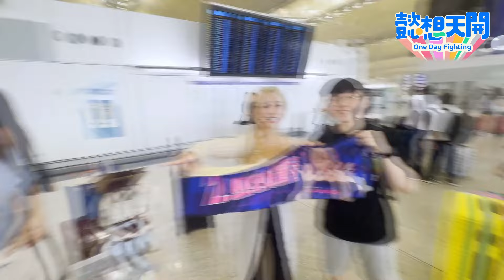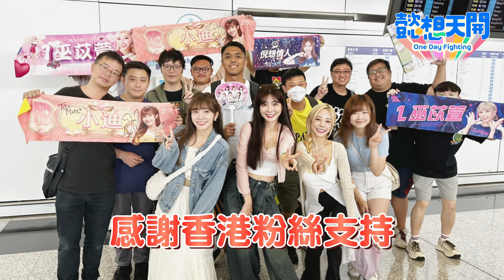【花絮】苡萱生日月の大驚喜🍰香港粉絲暖心送機超感動🫶🏻｜倪暄、冼迪琦｜懿想天開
主持人：冼迪琦、巫苡萱、倪暄

🌟《 懿想天開》每週二晚間9點30分 準時上片🌟
全台最香、最完整的啦啦隊女孩都在這！李懿、巫苡萱、倪暄、陳詩雅、陳詩媛、冼迪琦、陳伊，打造全台唯一全女子實境節目！

【追蹤 熱播清單】
【其他熱門主題】
安芝儇&Mingoの高雄一日遊！
台鋼最強外掛安芝儇香閨開箱！
樂天若潼重返高中校園！
棒籃啦啦隊女神運動會！
啦啦隊最強大腦6隊棒籃女神來PK！
突襲樂天女孩地獄春訓日！
懿想夾娃娃大賽！若潼、小魚、牛牛放大絕
達人終結駕到！苡萱、曲羿一日夾娃娃店長初體驗！
重返慈妹的高中校園生活！
樂天女孩筠熹香閨開箱！
中職最美MC艾融閨房開箱！
PS女孩短今香閨大公開！
真假詩雅勇闖新竹攻城獅！